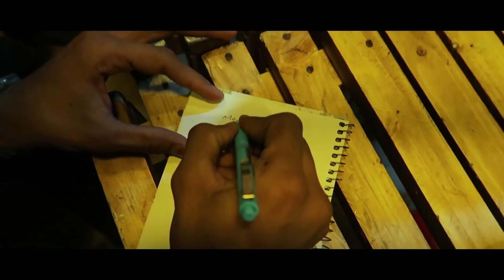Itne Saare Log Humse Milne Aaye || Christmas Party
ABOUT THIS VIDEO:

If you enjoyed the video then please leave a like and subscribe to our channel ManKa vlogs and do not forget to hit the bell icon to never miss any updates.